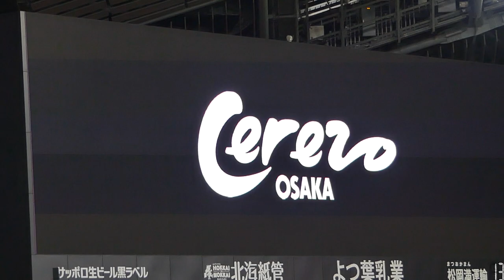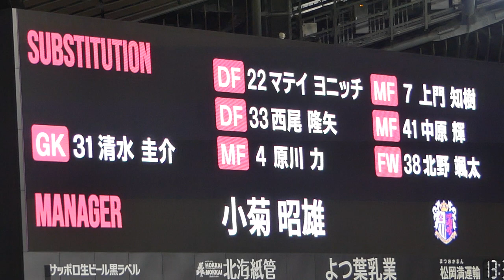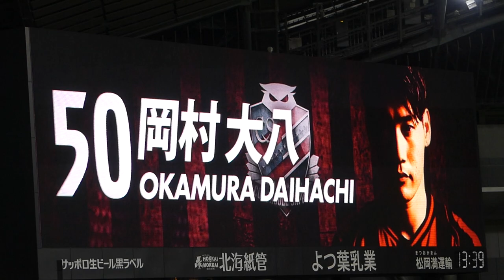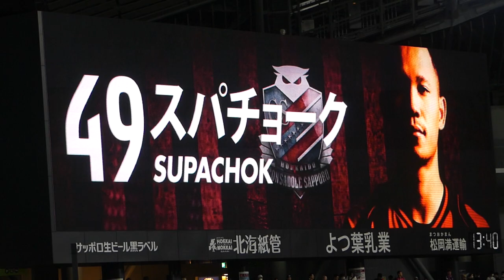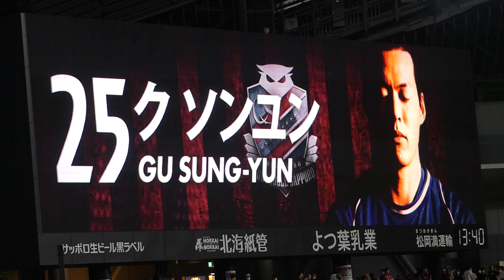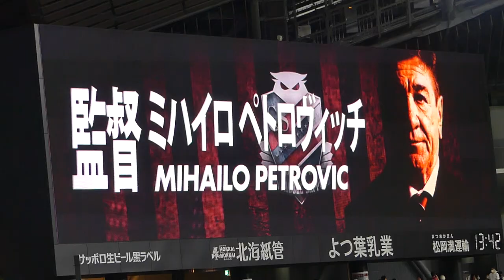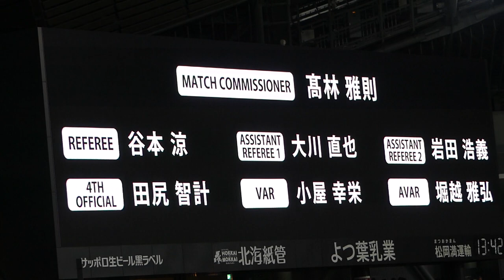進藤亮佑に拍手👏＆ブーイング🤬？両チームメンバー発表🔥北海道コンサドーレ札幌🆚セレッソ大阪2023.6.24J1🏟札幌ドーム